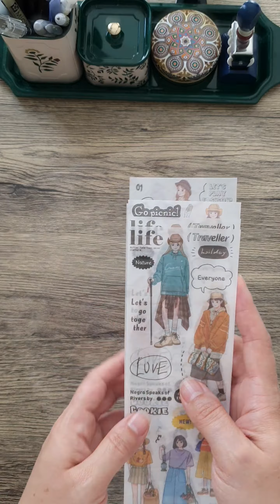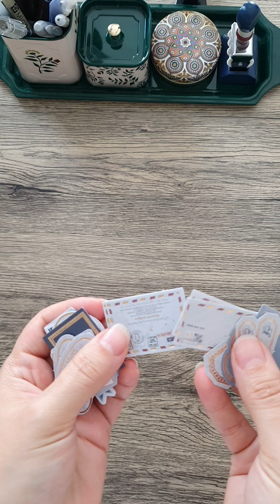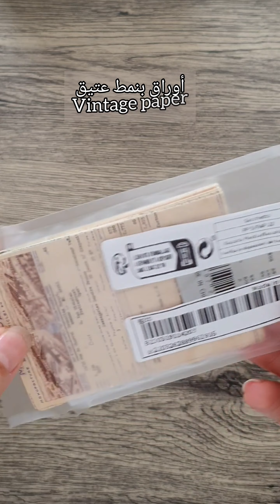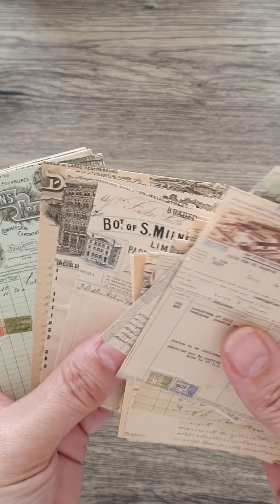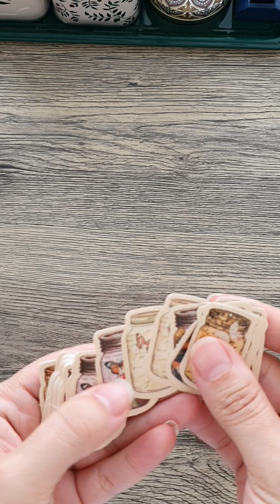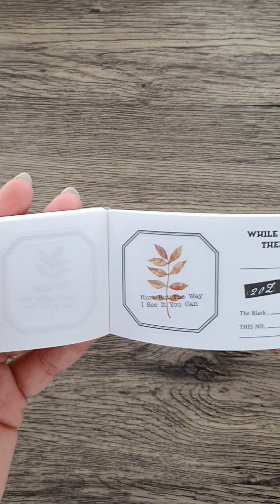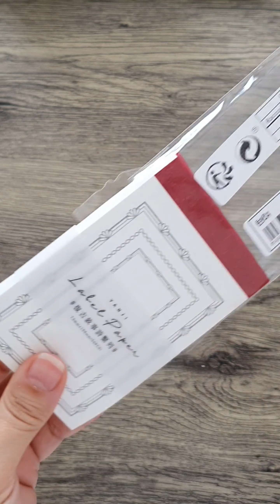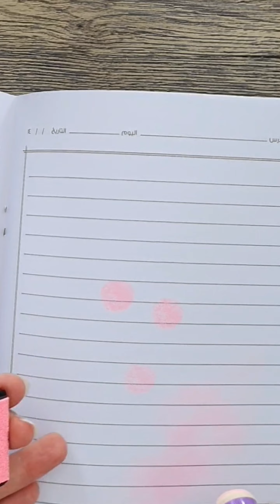Beautiful Journaling Stationery Haul || أجمل مشتريات قرطاسية للجورنال😍unboxing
This video is dedicated to journaling stationery addicts ;)
هذا الفيديو خاص لعشاق مشتريلت الجورنال:)